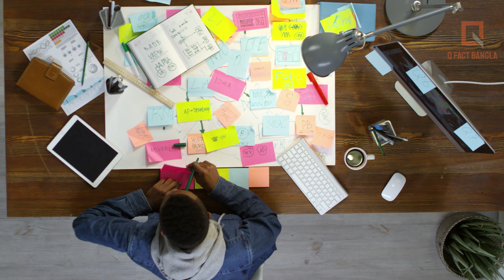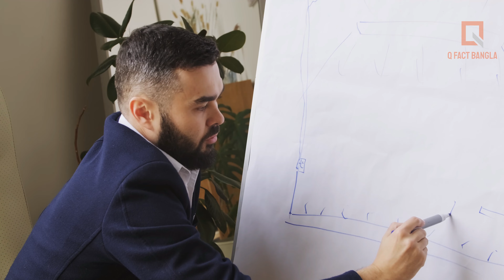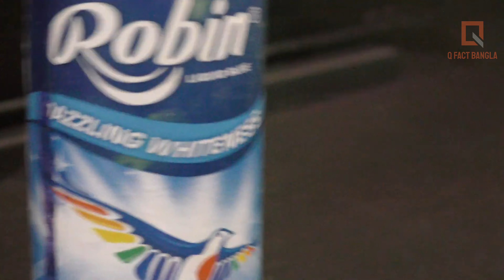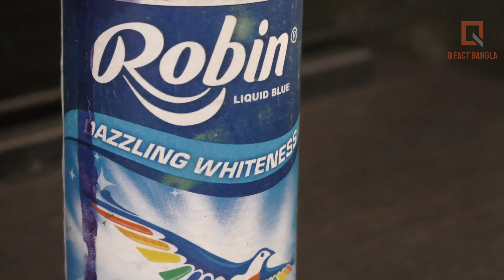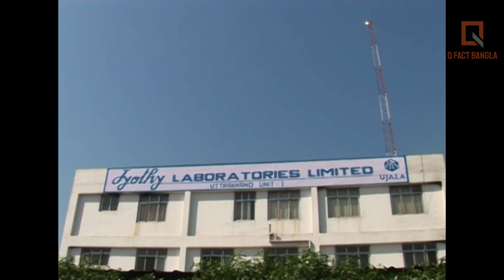এত সুপরিচিত জিনিস UJALA কিভাবে তৈরি হচ্ছে ফ্যাক্টরিতে | see how this thing is made in factory